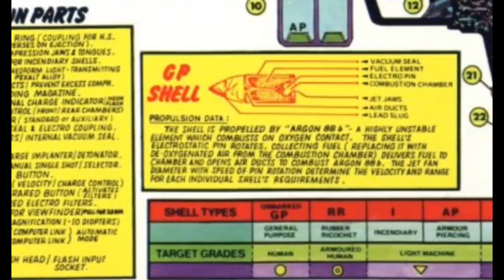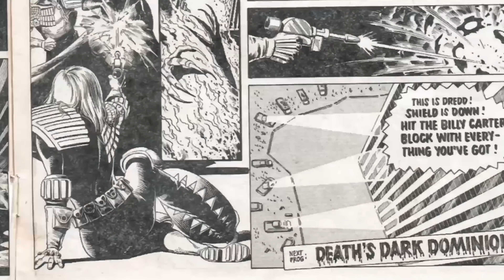How Strong is Judge Dredd -